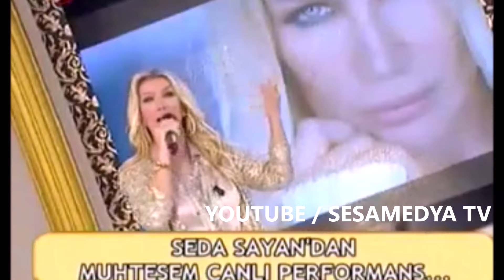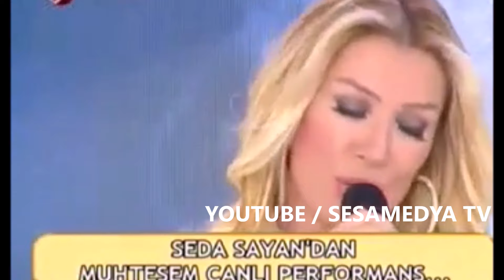SEDA SAYAN 'dan CANLI PERFORMANS ŞARKI TANRI İSTEMEZSE İLK KEZ VE SADECE BURADA